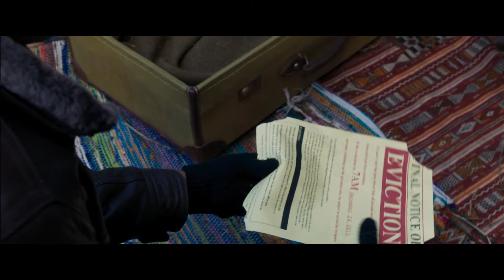Fix Me Jesus (Extended Scene) - Jennifer Hudson | Black Nativity Extended Musical Edition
The extended scene with Fix Me Jesus performed by Jennifer Hudson in Black Nativity Extended Musical Edition (2013) also featuring Jacob Latimore, Angela Bassett & Forest Whitaker

This scene is from the Black Nativity Extended Musical Edition Blu-ray release